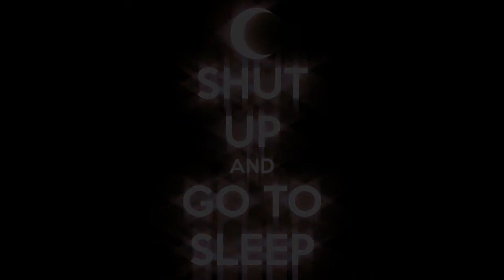SPECIALE HALLOWEEN/CREEPYPASTA: Jeff the Killer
Scusate il ritardo di un giorno, ci sono stati vari problemi di connessione..
Questo video è da guardare con cuffie a volume al massimo e luce spenta! :D
Se ti iscrivi cucino la polenta! :D